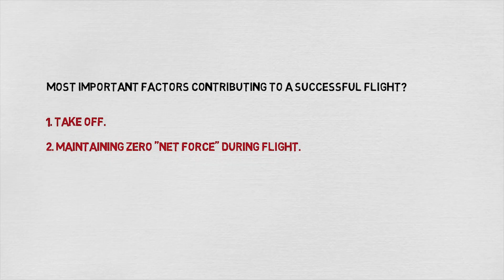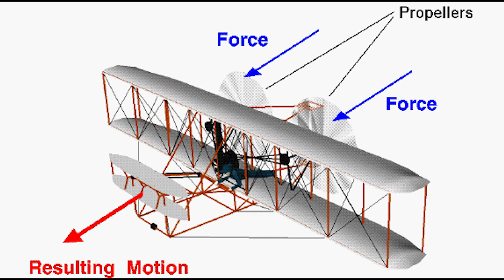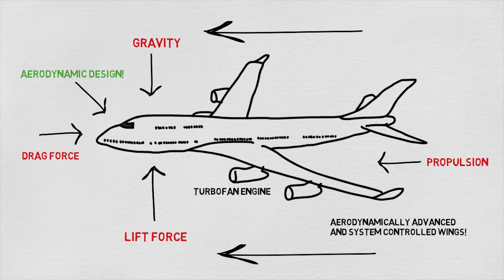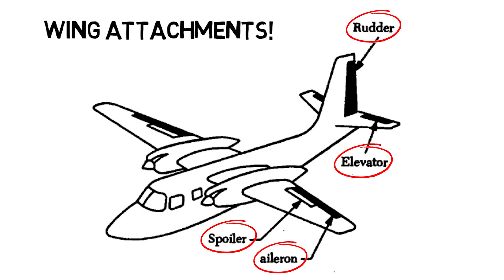How do Airplanes actually Fly? | Explained in 5 minutes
हवाई जहाज कैसे उड़ता है? How do Airplanes Fly? (hawai jahaj kaise udta hai)

Have you ever wondered how Airplanes (हवाई जहाज ) fly and what is the Science behind it? If it makes you intrigued then here is a quick video that will help you understand what are the factors responsible for its flight in a simplified way.

Hawai jahaj (हवाई जहाज) kaise kaam karta hai?

Hawai Jahaj kaam karte hai through a principle in physics called Air Foil Technology, jo usse lift dete hai aur balance karne mai help karte hai. Toh iss basis pe hawai jahaj bana.